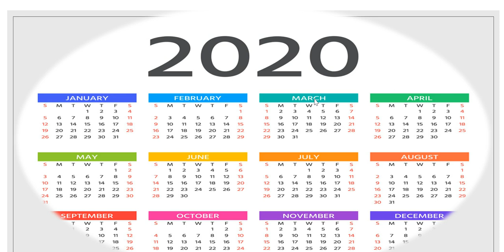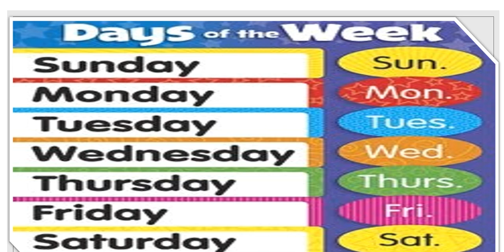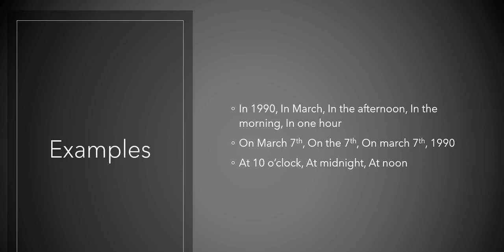in on at شرح قاعدة حروف الجر prepositions of time